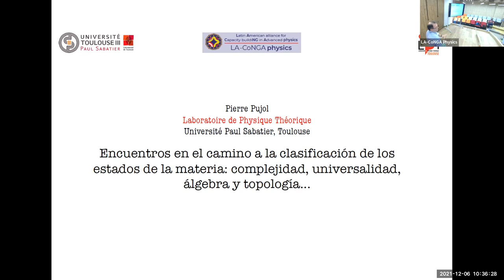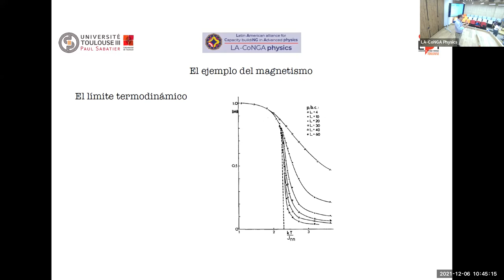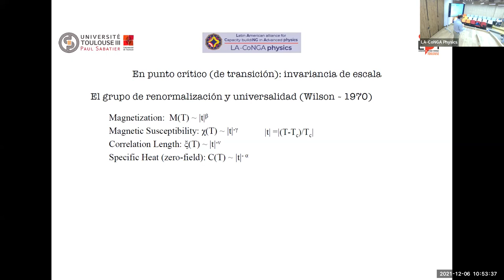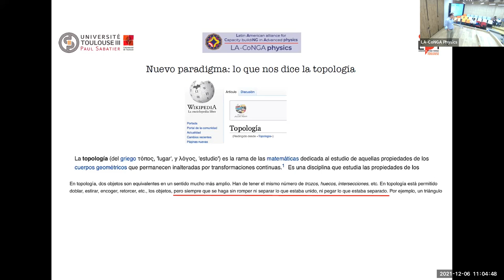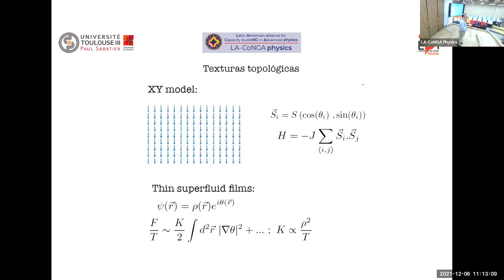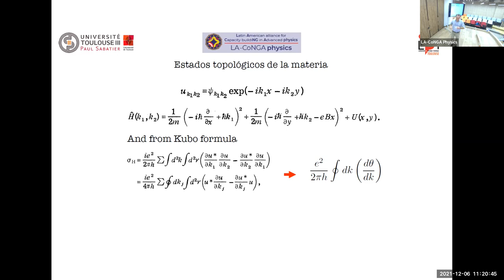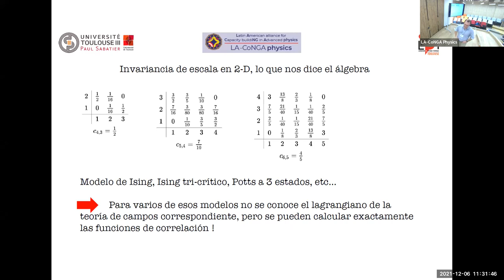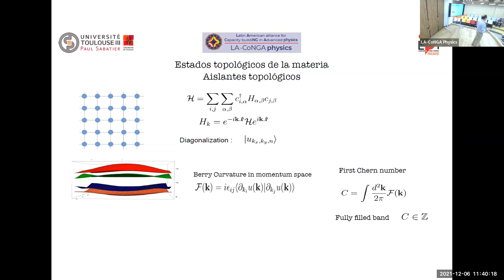Encuentros en el camino a la clasificación de los estados de la materia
Encuentros en el camino a la clasificación de los estados de la materia: complejidad, universalidad, álgebra y topología.
Por Pierre Pujol (Université de Toulouse- Francia).